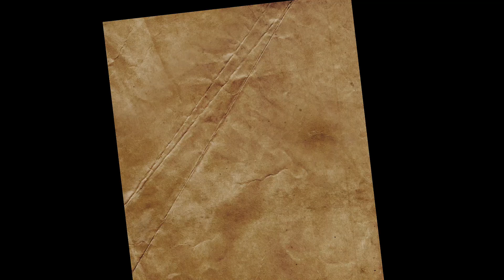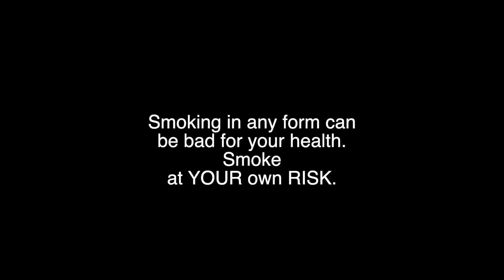Sauce or Gravy? And cigar smoking and grilling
On this episode of CBQ, I cooked grilled chicken and grilled eggplant on the weber charcoal grill. I also light up my cigar and talk nonsense. Come join me on my quest to cook something I've never cooked on a grill.